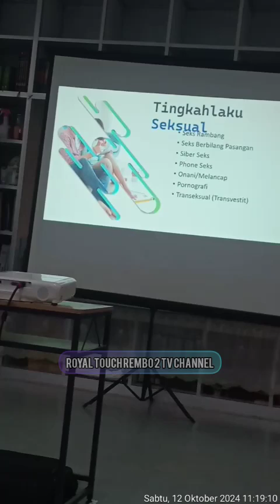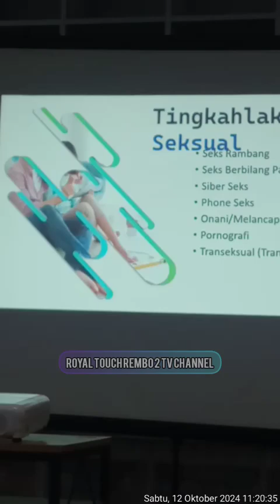VIDEO PENUH TAJUK NO.2, | PROGRAM PEKERTI, AT KOMUNITI NEGERI PERLIS. | SABTU, 12/10/2024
Dicipta oleh InShot
Memuat naik tarikh 📅: 15/10/2024
Durasi ⏱️: 00j 09m 08s / 0548s. | 09 minit
Tarikh 📅: Selasa, 15 Oktober 2024
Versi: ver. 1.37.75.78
Awan ☁️: cerah, & mendung pagi 🌤🌧
Edit & Kamera: InShot, Timestamp Camera Free
Umur Remaja: 10 - 14, 15 - 17, 17 - 19, & 20 - 24 tahun ke atas, | 25+ tahun ke atas dewasa

Landmark Logo: PERTUBUHAN PEMULIHAN DALAM KOMUNITI, ANAK ISTIMEWA PERLIS (PPDK-AnIPs). | PERLIS SPECIAL TEENS CENTRE (PeSTeC), PROGRAM PEKERTI, | AT KOMUNITI.

Oppo Kamera 📸: A31
Geografi 🌏: Malaysia 🇲🇾
Negeri 🇲🇾: Perlis
Daerah 🏪🏢: Pauh, Arau
Tarikh Hijrah 📅: Rabiuakhir, (H), | 12/04/1446
Cuaca: cerah, mendung pagi ⛅☁️🌧🌤🌄
Rakaman video tarikh: Sabtu, | Oktober. | 12/10/2024 | 1224 hrs pagi
Poskod: 02600
Lokasi: PERTUBUHAN PEMULIHAN DALAM KOMUNITI, Kampung Kubang, Pauh, Arau, Perlis.

Hashtags Perlis